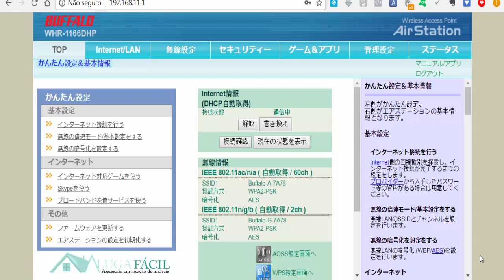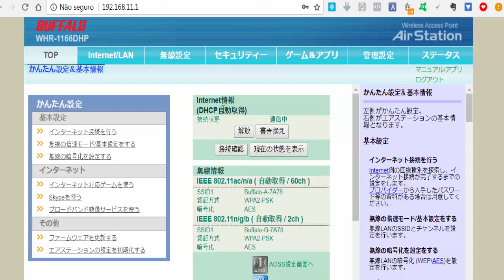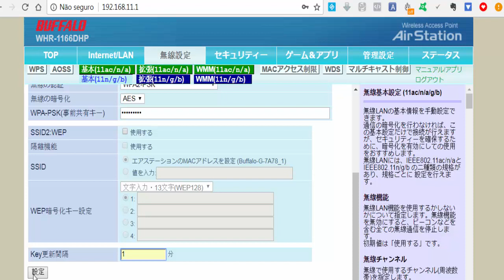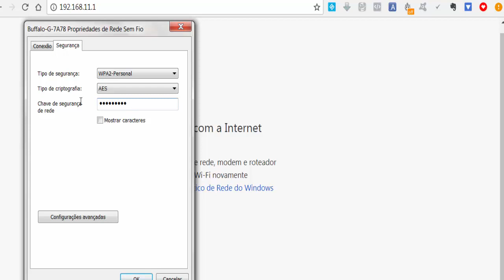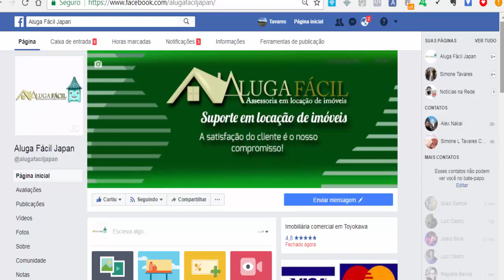DICA- Aprenda trocar a senha do roteador Buffalo.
Aprenda como trocar a senha do roteador Buffalo

Apresentamos apartamentos em todo Japão, para mais detalhes
por favor chamar in box➡️ Aluga Fácil Japan

Link do Vídeo: